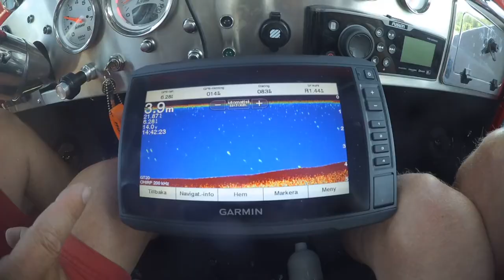Water Car Arnold Sundqvist